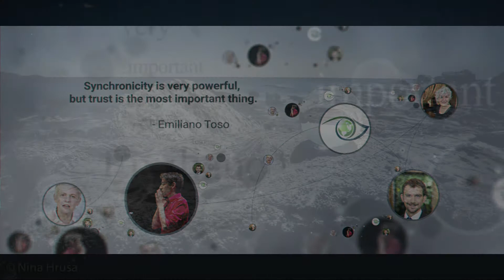Aline Boundy – Addictions come in many shapes – Future Link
Aline Boundy is a Reiki and EFT practitioner from the UK. She helps people turn their lives around by discovering what they are good at and finding their sense of purpose. She is fascinated by the fact that much of humanity is awakening and seeking meaning in their lives.

Our habits and addictions in our responses to our environment, lead us to a spiral of powerlessness. In this powerlessness we sit paralysed by fear. The addiction to fear is just like any other addiction. We can choose every day to take back our personal power through a connection to a higher force that brings liberation from the addiction itself. Aline compares the process of the 12 steps with the way forward available to us all.

Did the teaser make you curious? Do you want to see the whole video?

Wake up – unite and thrive is our motto. 40 experts from the fields of immune stimulation, health, resilience, freedom of choice and self-responsibility show you how to grow and gain the strength to go through any crisis. Hurry up and take the chance, get the video package and learn more through every interview.